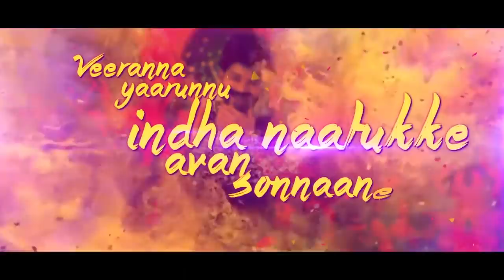Aalaporaan Thamizhan Singer Deepak Reveals The Story Of Mersal | Vijay | A R Rahman | Atlee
Singer Deepak Opens Up About the Story Of Mersal

Movie - Mersal
Song Name - Aalaporan Thamizhan
Starring - Vijay, Samantha, Kajal Aggarwal, Nithya Menen
Singers - Kailash Kher, Sathya Prakash, Deepak, Pooja AV
Lyrics - Vivek
Director - Atlee
Producer - Sri Thenandal Films

KILPAUK MEDICAL COLLEGE
PRADHARSHINI -(AN INTER-COLLEGE CULTURAL FEST)